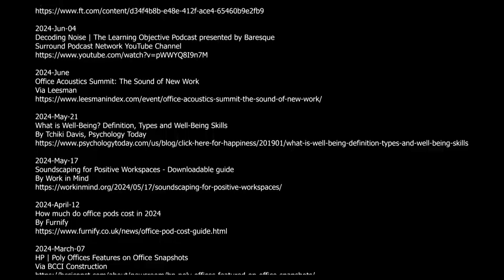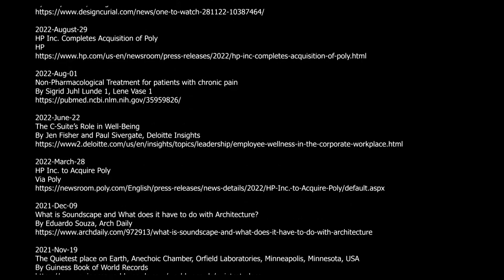Evan Benway: Dynamic Sound, Positive Well-Being | Work 20XX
Evan Benway, a musician and the child of musicians, has been immersed in the creation and study of music since his earliest days. Through his deep appreciation for the evocative power and joy of sound, Evan understands how profoundly music can affect mood and emotions. However, in his professional journey, he discovered a stark contrast: sound is often considered a major distraction in traditional knowledge worker environments, especially in open floor plans filled with sound-reflecting materials like concrete and glass. Even in the most cutting-edge offices, unmanaged noise—particularly from people talking—can overwhelm other positive design elements. Evan experienced this firsthand and was struck by how unproductive such environments could be due to a poorly managed soundscape.

Traditional methods of sound management—absorbing, blocking, and covering, known as the ABCs of acoustics—are increasingly inadequate in modern office designs where sound sensitivity is high, and conventional solutions like carpets and acoustic tiles are less practical.

There had to be a better way.

Join me in welcoming Evan Benway to Work 20XX.

Evan founded Moodsonic to transform sound from a negative element into a positive force that enhances productivity, mood, and well-being. Moodsonic uses science-backed, biophilic sounds to create contextually relevant, dynamically generated soundscapes (with no loops) for built environments. Starting with offices and expanding into healthcare and educational markets, Moodsonic's approach brings the power of nature-inspired sound into these spaces.

Evan and his team are pioneering the use of dynamic soundscapes to improve people's experiences in built environments, leveraging the deep-seated biological impact of sound on attention, health, productivity, and well-being. At the same time, they carefully design these soundscapes to avoid the many pitfalls that poorly designed audio environments can bring.

In this episode of Work 20XX, we dive into the details, science, methods, and results of creating intentional soundscape designs that work in harmony with visual and other design elements to create better workplace experiences.

Evan Benway: Dynamic Sound, Positive Well-Being | Work 20XX Podcast with Jeff Frick, Ep30